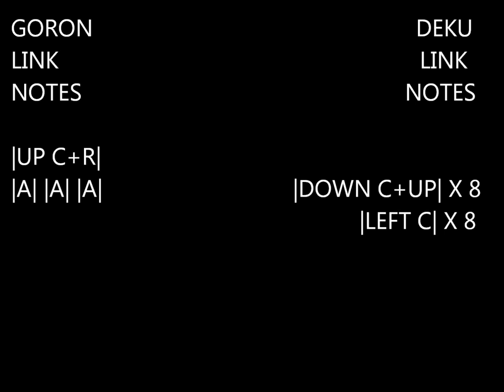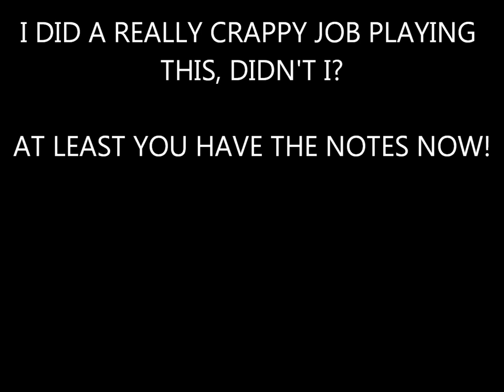Seven Nation Army___In Majora's Mask? ( Notes Included )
See Title And Video!